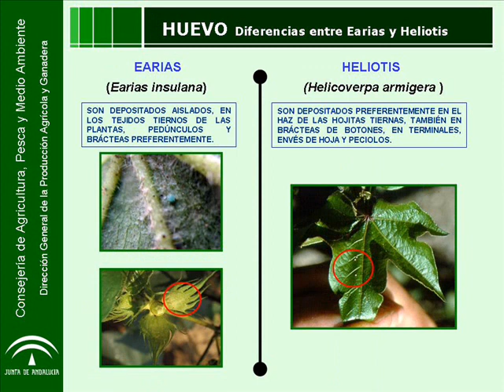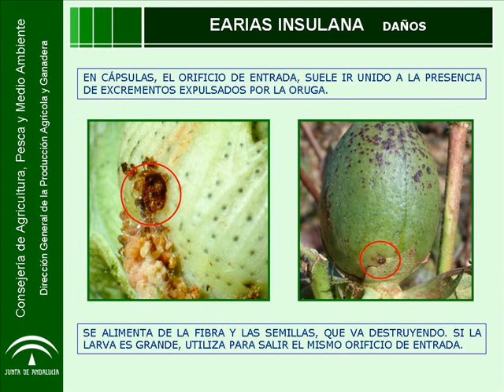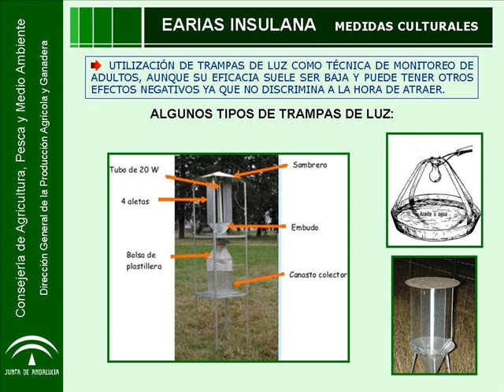Earias insulana en algodón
Vídeo que contiene información de Earias insulana en algodón.